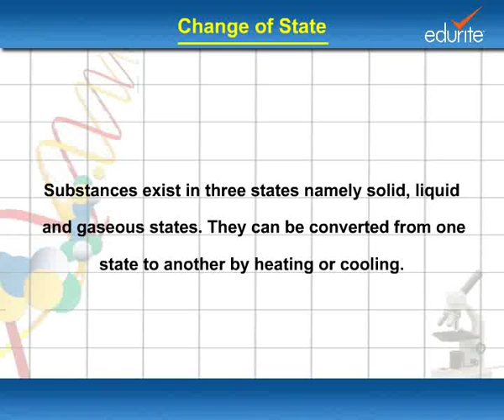Change of State